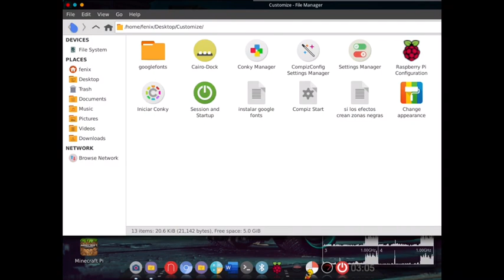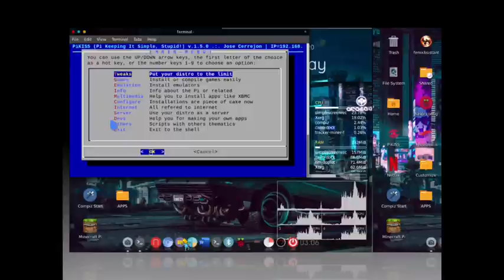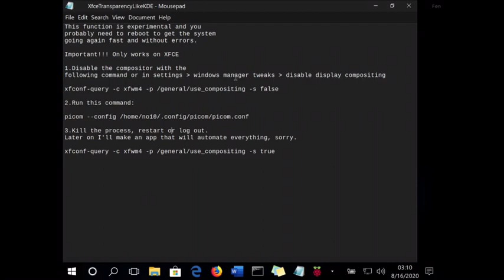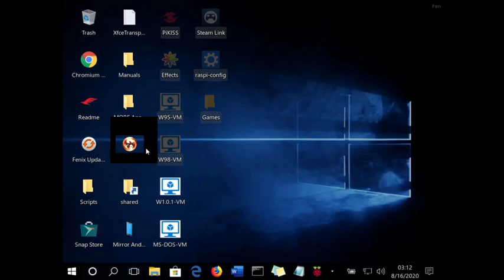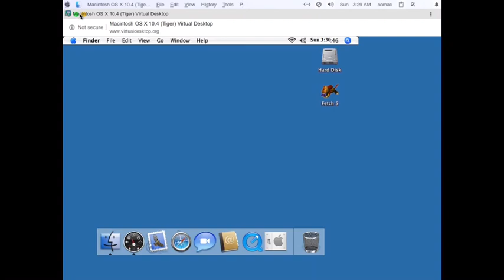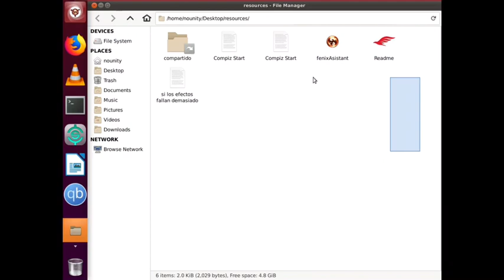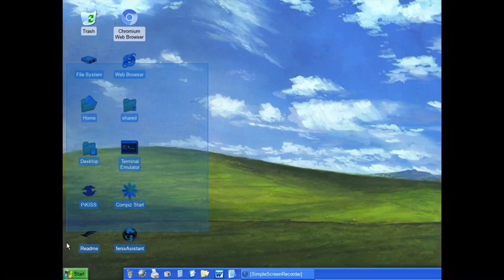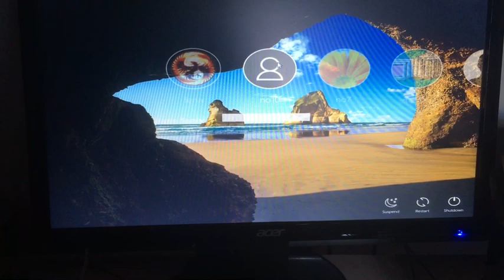Fenix OS for the Pi4.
This is a OS made by a guy named Fenix. He's given us 7 differnt OS looks and apps. I show the features in this video.

If you would like better videos, more stuff reviewed, and early access to my builds think about supporting me

If you have any problems or anything like that you can tell us from there

Here is my second discord server that is pretty small but if you join it will grow!!